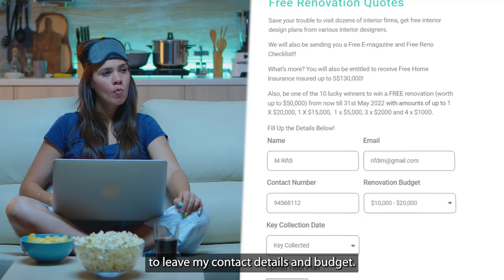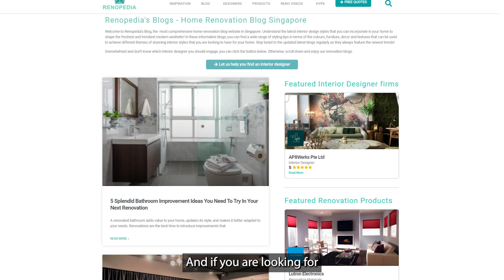Fandi Ahmad sparks frenzy with budget friendly renovation tips.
Hi everyone, it's Fandi Ahmad here. Are you renovating your resale, BTO, condo or landed house!? When it comes to renovation, it's a massive headache! I had renovated my home before and I understand your woes.

In the past, when I renovate my home, I wasted so much time trying to find a
good designer by heading down to different Interior Designer firms talking and searching and going through so much back and forth one by one every single day for like a month or so and it was so so tiring.

One day when my friend told me that there is an online platform called Renopedia that can solve all my renovation woes, I immediately jumped onto the opportunity. Renopedia is Singapore's number 1 renovation platform.

and get free interior design plans from various interior designers and save your trouble from visiting dozen of interior firms.